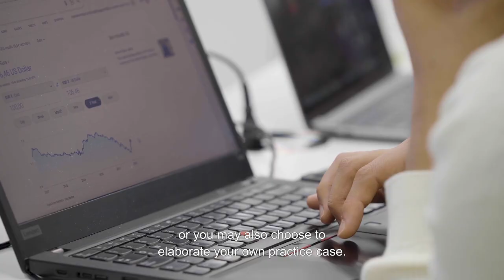Master in Finance | IE University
In this illuminating interview, Barbara Huerta, the Academic Director of the Master in Finance program, provides a comprehensive overview of the curriculum and unique features offered. The program begins with a two-week start module, offering students a foundational understanding of finance before delving into the core periods, covering fundamental finance concepts, corporate finance, and global markets. Huerta highlights the specialization period, where students can tailor their master's experience across four tracks, including investment banking, global markets, financial analytics, and real estate. She emphasizes the flexibility in the final exam options, allowing students to choose academic research, practical case elaboration, portfolio management, or participation in the CFA competition.

Huerta also sheds light on the program's distinctive elements, such as international alliances with renowned business schools and partnerships with prestigious financial institutions like CFA and CAIA. With faculty members who bring real-life business expertise to the classroom and state-of-the-art resources like the trading room, the Master in Finance program aims to provide a holistic and immersive learning experience.